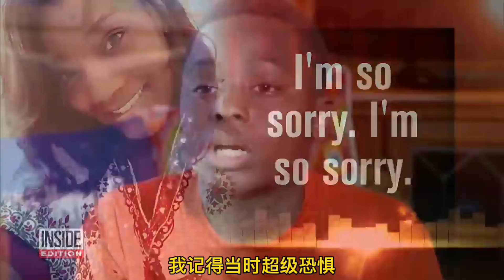警員竟領養殺人嫌犯的兒子?到底發生了什麼!